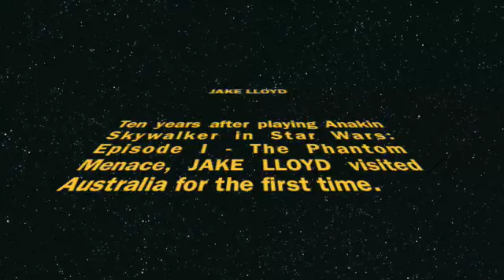Jake Lloyd: Ten Years After Star Wars Ep One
Jake Lloyd talks candidly about growing up in the shadow of Star Wars. "they didn't let it go"

Interview conducted at Supanova, Sydney June 2009.